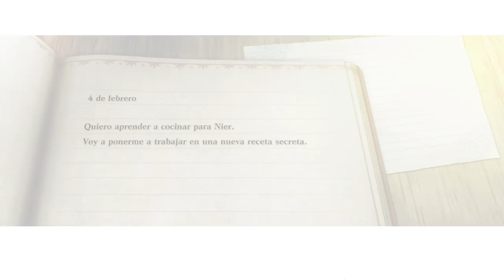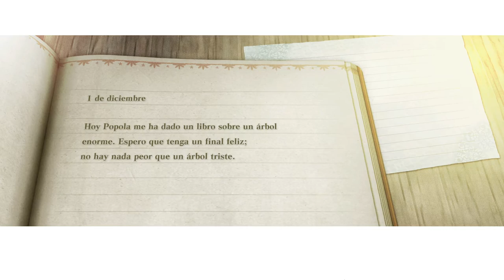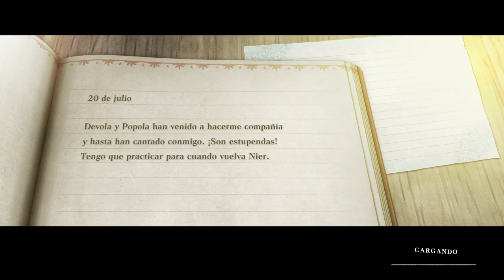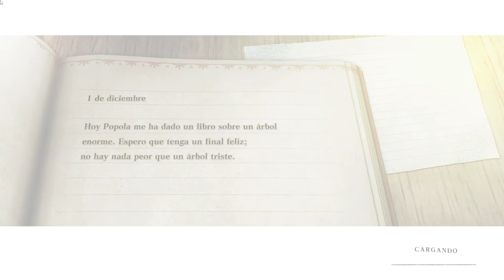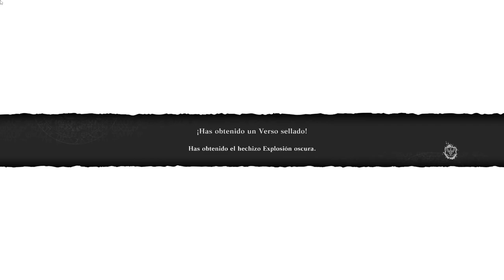NieR Replicant - cap.1 - Grimorio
Libro negro, libro blanco